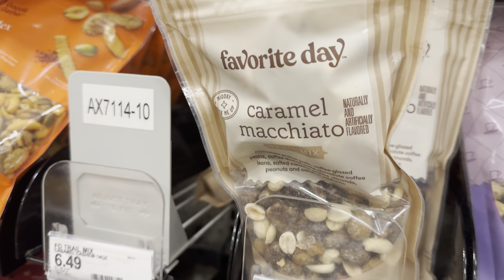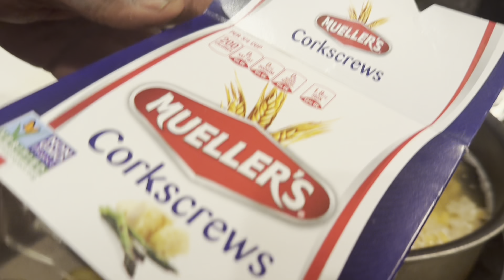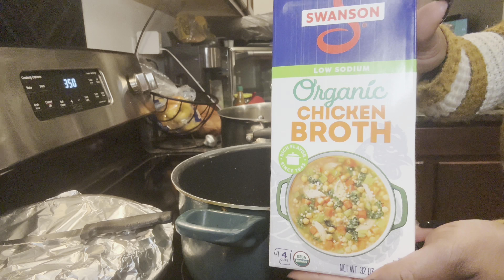Christmas Eve / Christmas Day 2023 | Eboni Starr